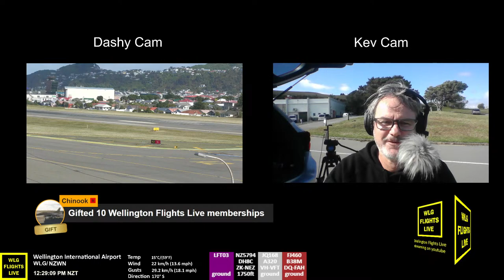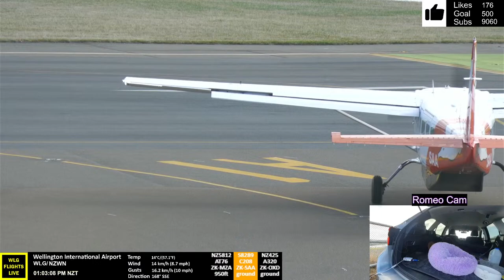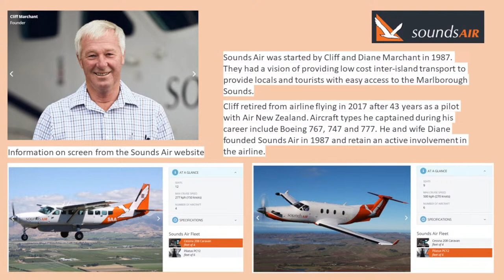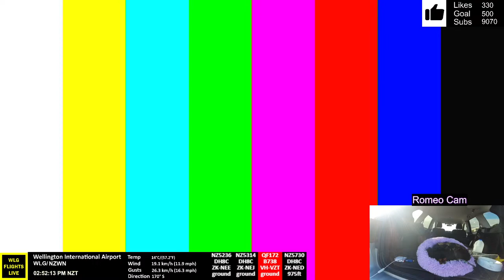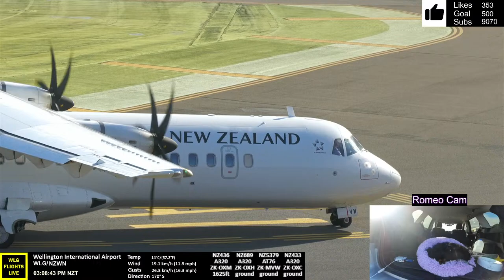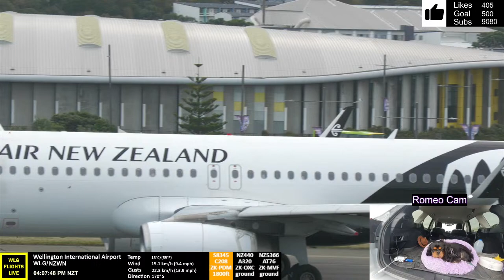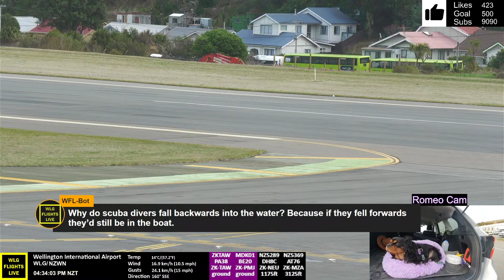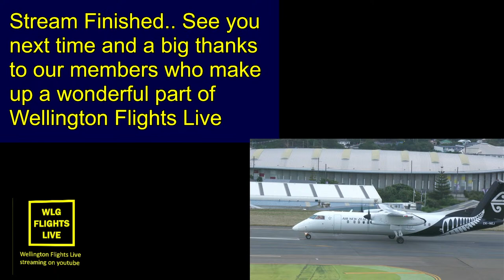Romeo Cam + Livestream from Wellington Airport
I have will have my Romeo (Cavalier King Charles Spaniel) with me for the day so will have the Romeo cam on.. It should be fun and hopefully he will be a good boy.

Lets see some great Prop and Jet action.. Friends, Dogs, Fun and Planes.. what more could  you ask for..

00:00:00 Intro
01:38:30 S8119 - Sounds Air Cessna Grand Caravan - ZK-SAN - WFL sticker and lovely wave
04:15:00 NZ271 - Air NZ A321 NEO - ZK-NNB - Departing for Brisbane - Wave from Sam Rix
04:44:17 NZ5370 - Air NZ ATR72-600 - ZK-MVB - Arriving from Christchurch - Carlwyn Davies on board